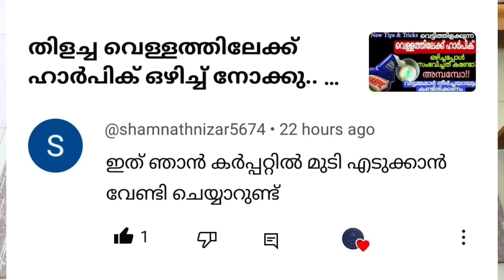ചവിട്ടിയിലെയും ബെഡിലേയും പറ്റിപ്പിടിച്ച അഴുക്ക് വലിച്ചെടുത്ത് പുത്തനാക്കാം Amazing Cleaning Tips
Carpet  sofa fabric, Bed Cleaning without Vacuum cleaner
How to clean sofa , bed and carpet
Easy way to clean sofa, bed, carpet..
Amazing Cleaning Tips
Easy Kitchen Tips And Tricks
ശർക്കര മതി ഇനി എലി ശല്യം ഒഴിവാക്കാൻ  Eli Illathakan How To Get Rid Of Rats Mice Mouse Remedies Tips

Easy Instant Tiffin Breakfast Recipe Without Flour